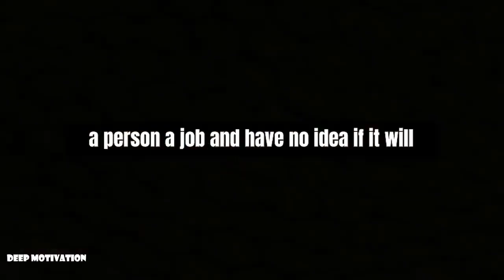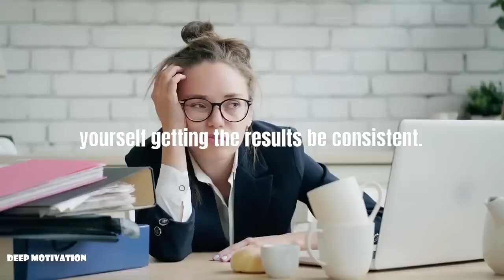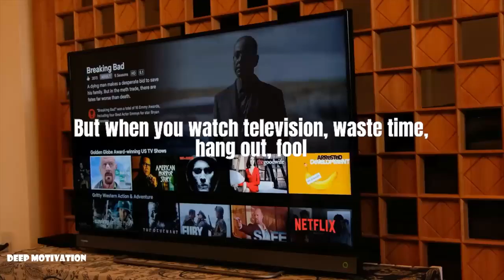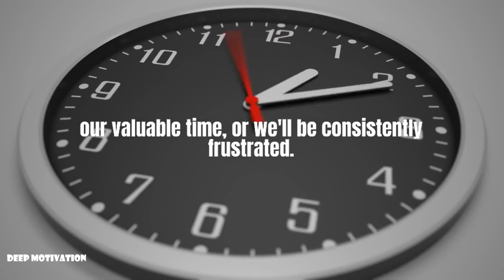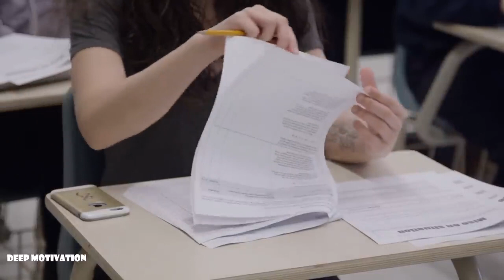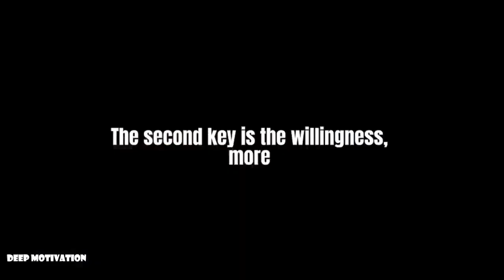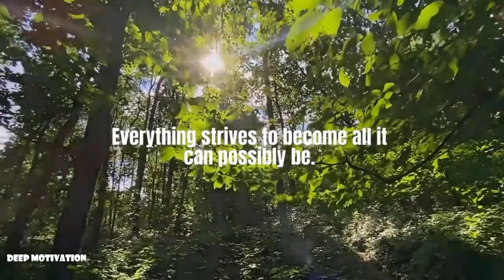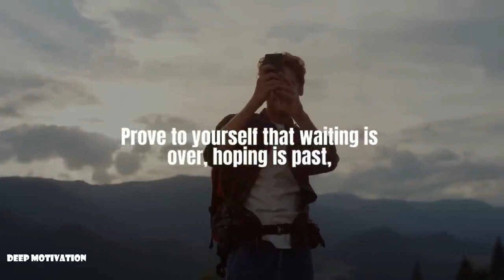Consistency Is The Key To Success | Consistent Self Discipline | Brian Tracy, Jim Rohn.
Brian Tracy is a Canadian-American motivational public speaker and self-development author. He is the author of over eighty books that have been translated into dozens of languages. His popular books are Earn What You're Really Worth, Eat That Frog!, and No Excuses!